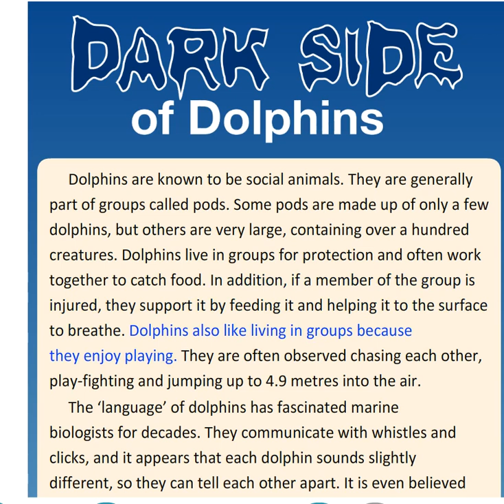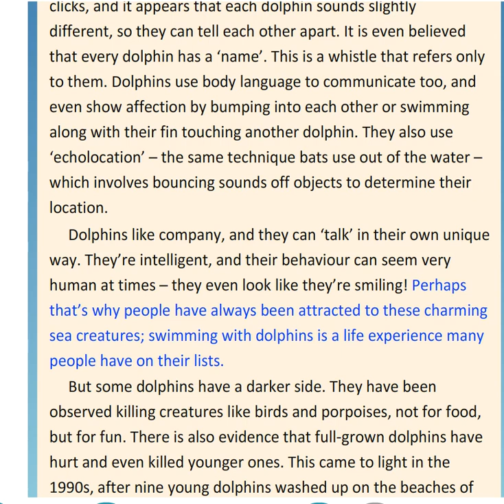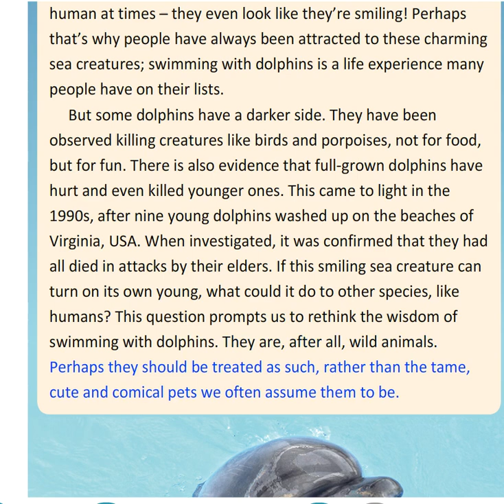ASPECT 11 for Kaz M2d DARK SIDE OF DOLPHINS text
ASPECT 11 MODULE 2
SUPPORT with LIKES